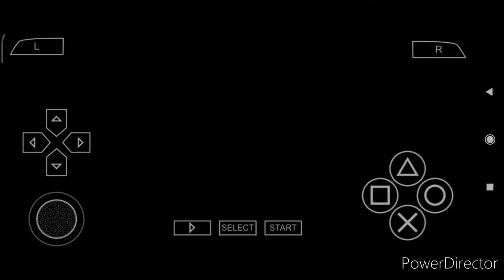Tekken 6 - Xiaoyu's Weapon/Item Moves | Magical Wand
Tekken 6
Lin Xiaoyu's Weapon / Item Moves and How to Do Them

Cat Paws
Magical Wand
Naginata